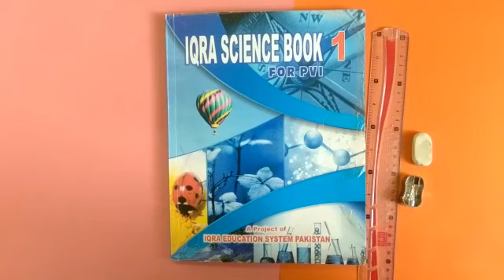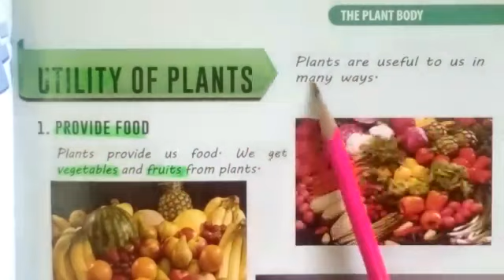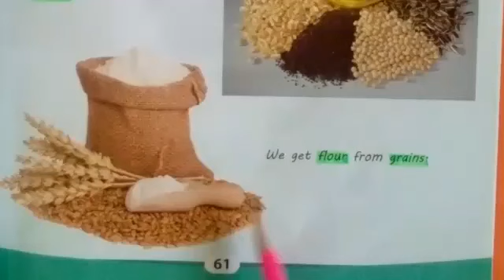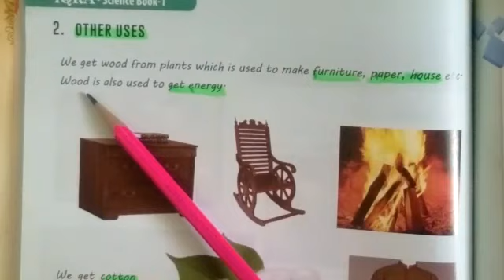PVI SCIENCE LESSON # 44 PART 2 (CHP#4 TOPIC: UTILITY OF PLANTS PAGE-64 Q:2 part iii) Dated: 7/7/2020